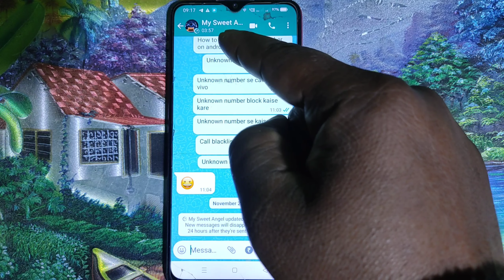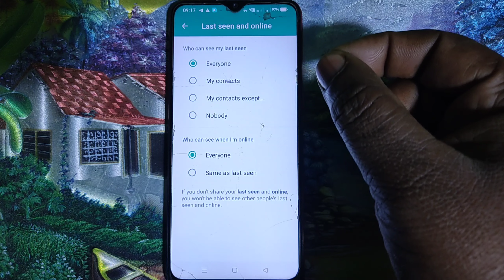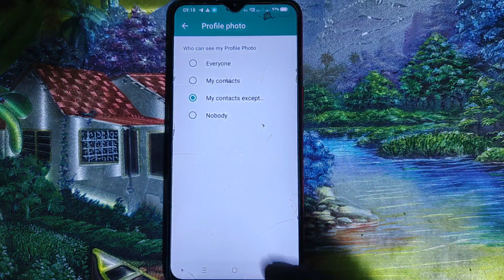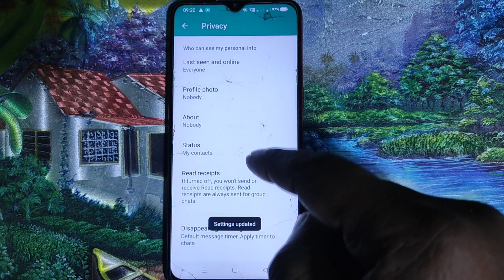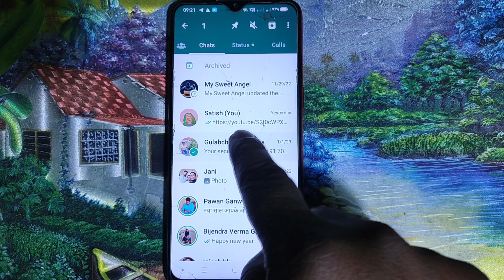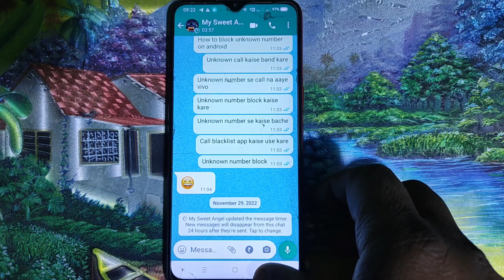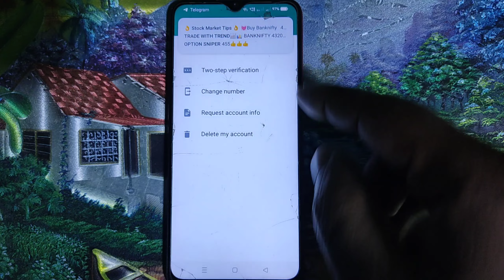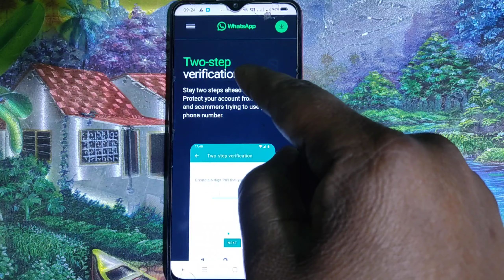तबाही व्हाट्सएप Privacy | Whatsapp new Privacy Features 2023 | Whatsapp Privacy Settings 2023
About This video 👇
दोस्तो आज की इस वीडियो में व्हाट्सएप प्राइवेसी सेटिंग के बारे में बताया है मैने क्या है कैसे सेटिंग करे व्हाट्सएप लास्ट सीन हाइड ऑनलाइन प्राइवेसी सेटिंग सभी सेटिंग प्राइवेसी के बारे में बताया है
Dosto aaj ki es video me WhatsApp privacy settings whatsapp last seen and online and a to z privacy settings ke bare me bataya gaya hai

Your Queries 👇
whatsapp setting
whatsapp privacy settings
whatsapp ki privacy settings
whatsapp ki privacy settings kaise kare
whatsapp new privacy setting
whatsapp privacy kaise lagaye
whatsapp privacy kya hota hai
whatsapp all settings
whatsapp all privacy settings
whatsapp chat setting
whatsapp important features
whatsapp privacy settings 2023
whatsapp A to Z privacy settings